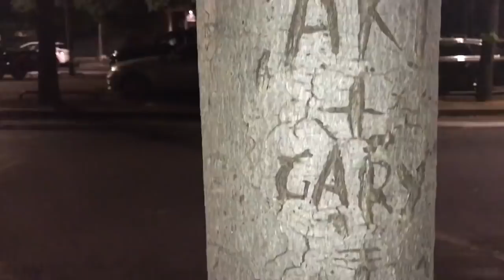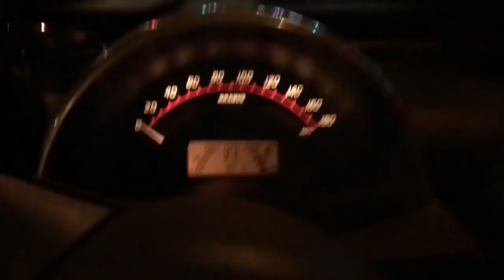AKRAM OJJEH JUNIOR - AUTOBIOGRAPHIE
Akram Ojjeh Jr - autobiographie de sa naissance à ses 30 ans.